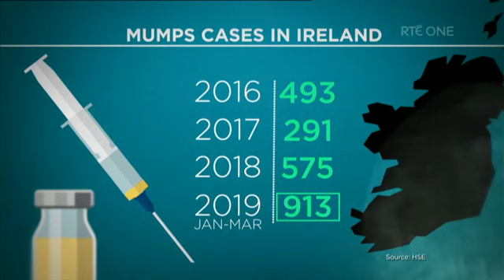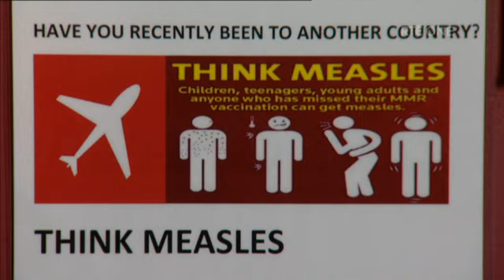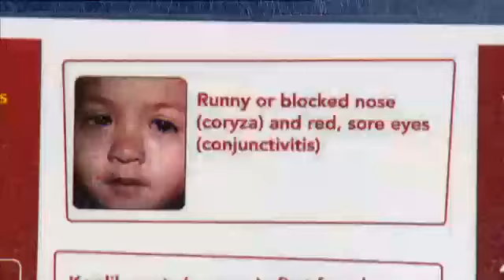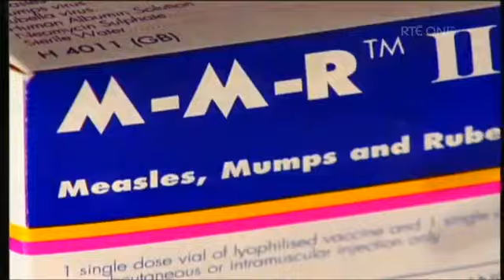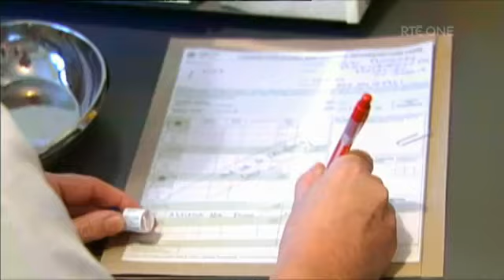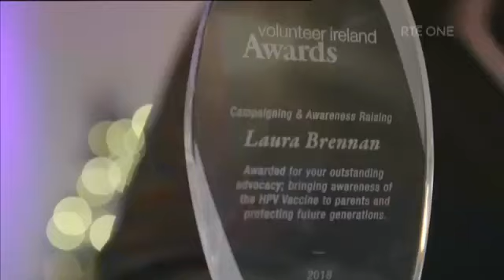Why almost eradicated diseases are seeing a rise and resurgence - can we reverse the trend?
David Robert Grimes, cancer researcher, physicist and science writer represents the pro-vaccination advocacy - discussing concept of mandatory vaccinations and the reality of choice, impact on community and how we combat the recent trend in the rise of outbreak of diseases preventable by vaccines.

Dr David Robert Grimes' appearance on RTE Prime Time discussing the concept of mandatory vaccinations.